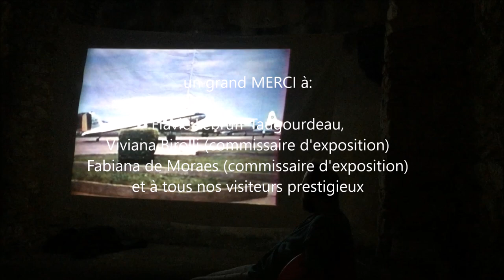2015 MOBILITY PROGRAM PROJECT ECHANGEUR22